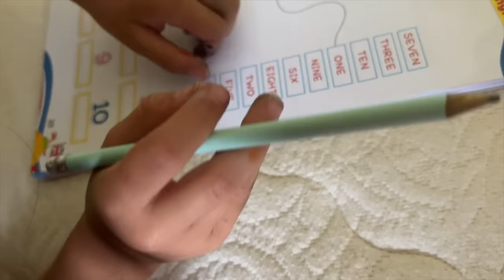DIMENTICHIAMO IL COMPLEANNO DI MAMMA ROMINA E LEI SE NE VA PER SEMPRE!